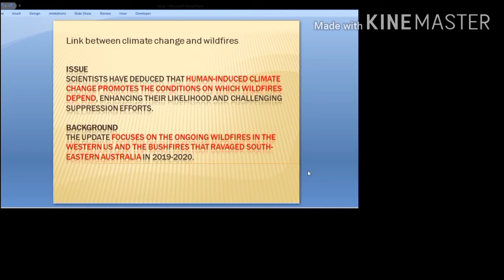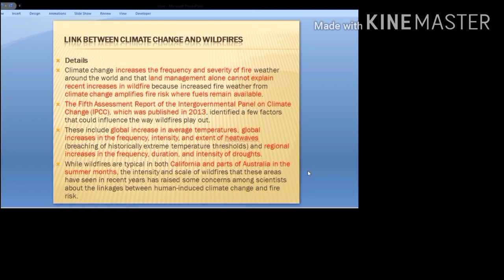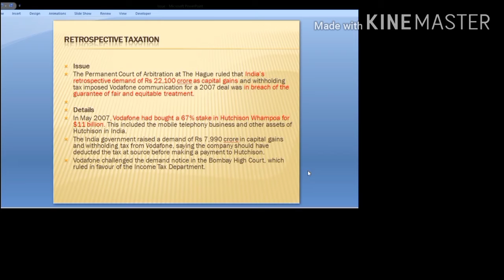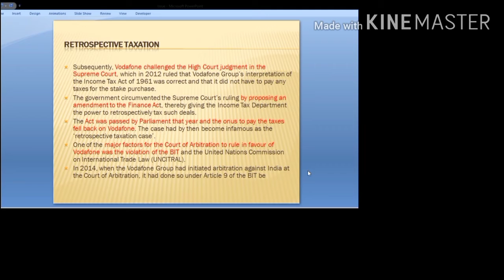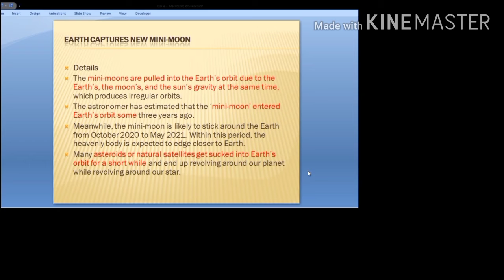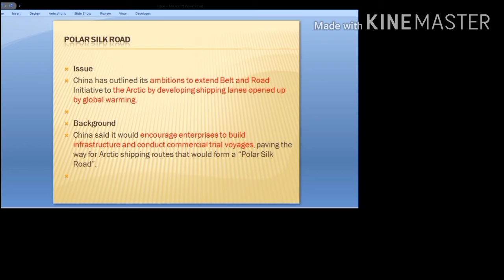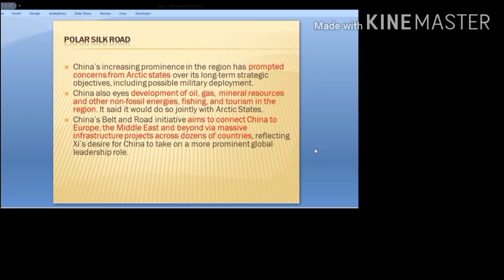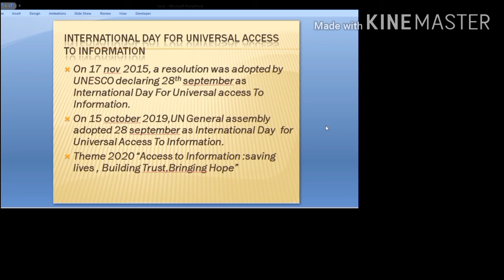28 September 2020 |daily current affairs| The hindu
The Hindu Indian express PIB daily current affairs analysis.